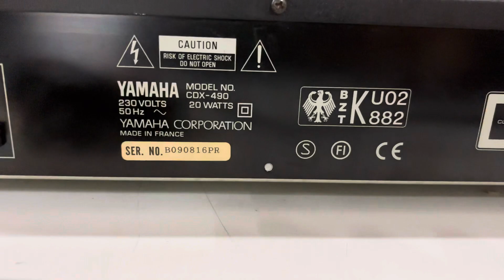Yamaha CDX-480 Natural Sound Compact Disc Player